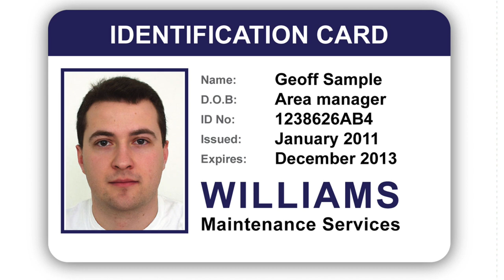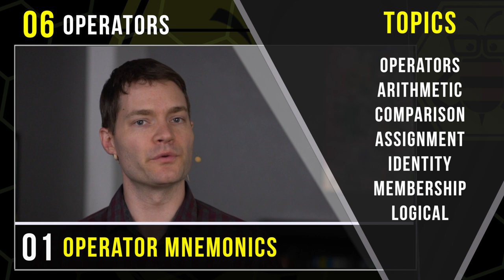Why: Python Arithmetic, Comparison, Assignment, Identity, Membership & Logical Operators?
The following video is from an online educational course produced by Mnemonic Academy that teaches the basics of Python programming using mnemonics, metaphors and the science of learning titled “Learn Python: Like a Bee Student”, taught by instructor Dylan Jorgensen

What is an operator?
- An operator is any symbol that represents an action.
- For example: “*”  is an arithmetic operator that represents multiplication.
- There are lots of specific operators so we will just cover the groups in this video.

What are Arithmetic Operators?
- They are the same operations that you learned in elementary, and high school math. Addition, subtraction, multiplication and division being the most common.
- They also follow the traditional order of operations in python.

What is a comparison operator?
- These operators sit between two values and decide on the relationship between them.
- They are also called relational operators.
The double equals operator (==) is known as the equality operator and is asking if the objects referred to are equal on the surface level only (not in memory ID location, or our dog tag mnemonic) -
 They can also be confused with the assignment operator for beginners so be careful.

What are assignment operators?
- Assignment operator insert new value to a variable.
We are already super familiar with this operator.

What are identity operators? (is)
- Identity operators compare the memory locations of two objects.
- “is” will return true only two variables point to the same object in memory. (as opposed to the equality operator that just looks for equal values)

What are membership operators?
- Membership operators test for membership in a group. This can apply to lists, dictionaries, strings, tuples, etc.

What are logical operators?
- Logical operators test basic Truth statements. Think of the words “and” and “or”
- For example, this statement is False
- - There is a prize behind door number 1 and door number 2
- This statement is True
- - There is a prize behind door number 1 or door number 2

Interested in Learning More About Online Courses That Teach Using Mnemonics, Metaphors and the Science of Learning?